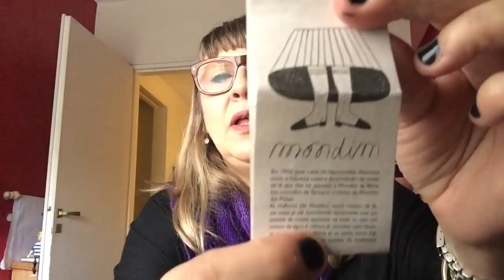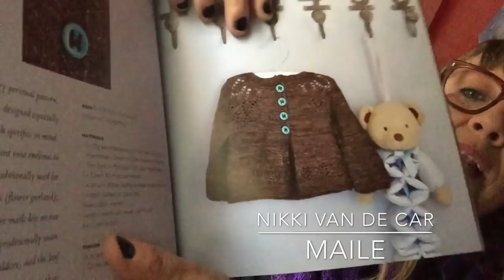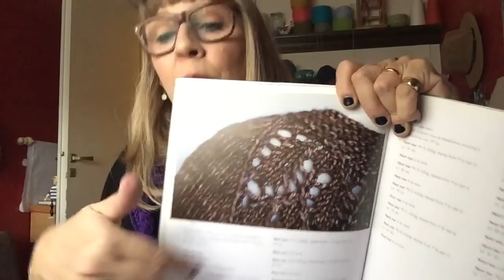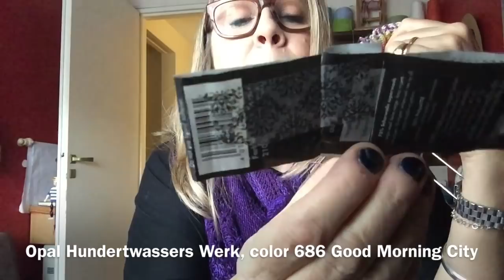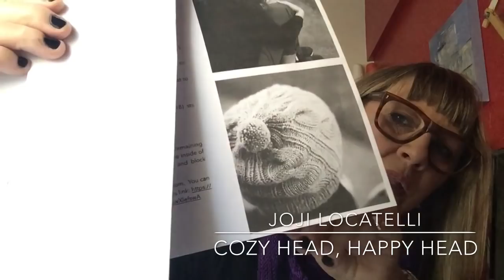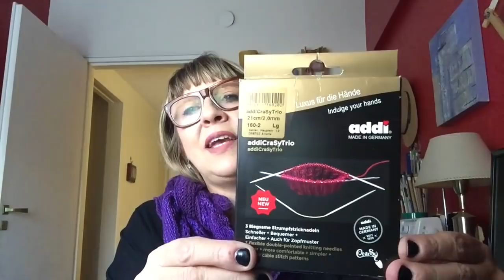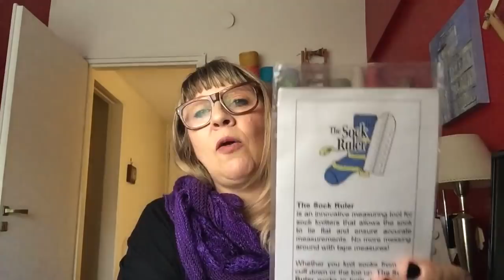Tejo y Tiño, el podcast de tejido de Pura Hilados. Episodio 7.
Bienvenidos a Tejo y tiño, el podcast de Pura Hilados en español, donde hablaré sobre fibras, tejido a dos agujas, algo de crochet y otras experiencias. Mi nombre es Alejandra y vivo en Buenos Aires.

En Ravelry pueden encontrarme como @alepont
En Instagram como @purahilados

EPISODIO 7 - JUNIO 2018

** Los patrones mencionados**

**Lanas que me acompañan**

Para el Maile
Malabrigo Sock, color Cereza

Sundara Yarn Fingering Silky Merino, color Make a wish

**Libros**

**Herramientas**

**Las lanas de Pura Hilados**

Pura Plus y Pura Sock en colores varios.

Gracias a todas las geniales tejedoras que usan Pura Hilados para tejer maravillas. en este episodio podemos ver al final del mismo algunos tejidos de Vicky, Dalila y Silvina.

Edición: Federico Heyer

Hasta el próximo episodio!!